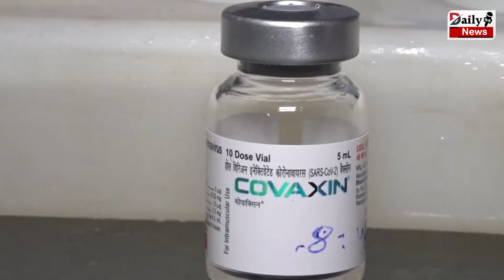Corona Vaccine : इस शहर में बच्चों के टीकाकरण के लिए रजिस्ट्रेशन शुरू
Registration For Vaccination Of Children Started In This City | Corona Virus And Corona Vaccine All Latest News And Updates

EDITOR ►Pankaj